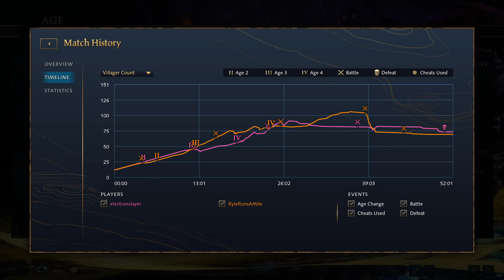AoE 4 Casting game HRE vs English ancient spiere